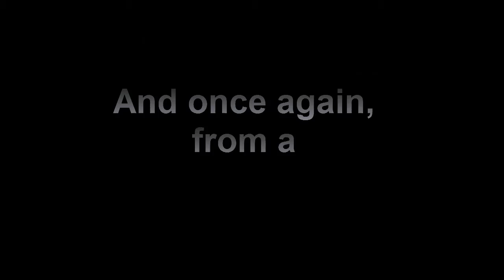Ison dumpperikauhan lastaus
Siirrettiin 6 tonnia painava dumpperin kauha Heurekasta lavetille.